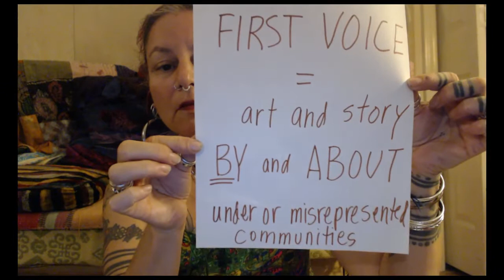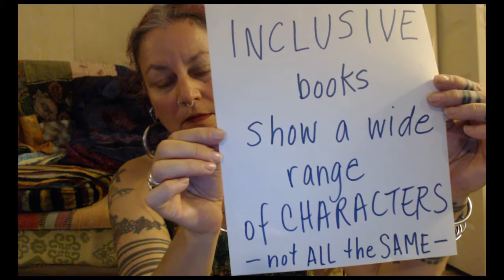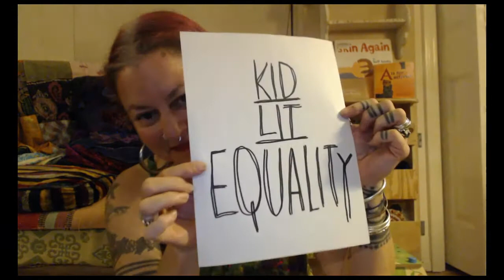Kid Lit and Ferguson - Maya Gonzalez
Maya Gonzalez is an artist, author and educator who’s illustrated over 20 award-winning, multicultural children’s books and written 4. She co-founded a small independent press and online school where she teaches the heart of creating children’s books. She lives and plays in San Francisco!

Also download Coloring Pages of images from this video to share, color, paint, mark, transform, reinvent, and inspire you to create your own image and tell your own story!